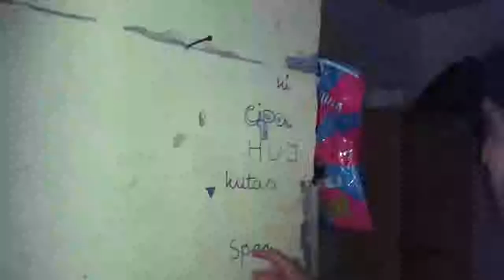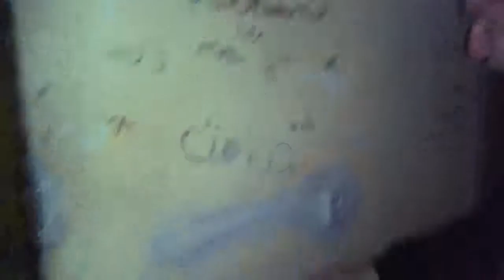Pietrek Kogucik-Morenka [ProgressiveHouse]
Nie jestem twórcą tego nagrania.
tagi: pietrek kogucik morenka burdel chodź adasiu xD